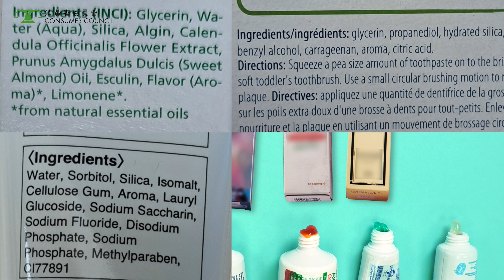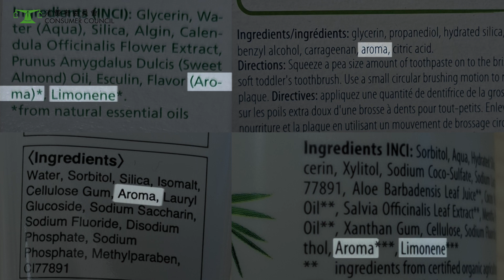【 陳柏宇 X 成人兒童牙膏 成分、保護能力大搜查】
擁有一副亮白的牙齒可以為你留下好印象，勤力刷牙之外，當然要懂得揀選牙膏！除了酸鹼值、氟含量，還要注意甚麽才可知道牙膏是否有足夠保護力及安全？

消委會今期測試30款普通及兒童牙膏，發現部分兒童牙膏樣本的酸鹼度及氟含量不符合內地標準，當中9成更被檢出微量重金屬、逾5成檢出致敏香料，不小心選擇有機會「病從口入」！

想知選擇普通同兒童牙膏的注意事項，馬上去片！